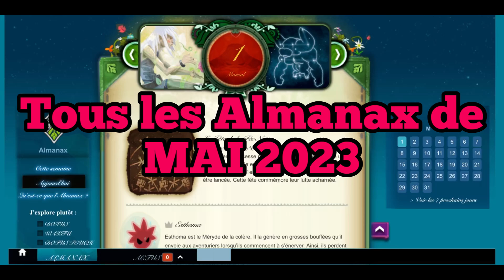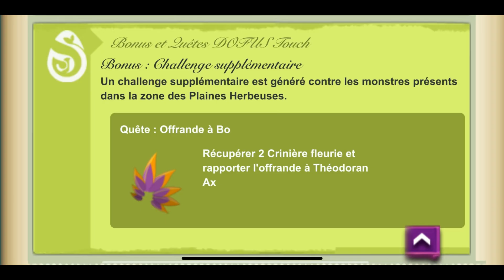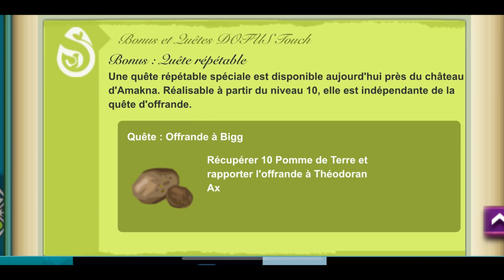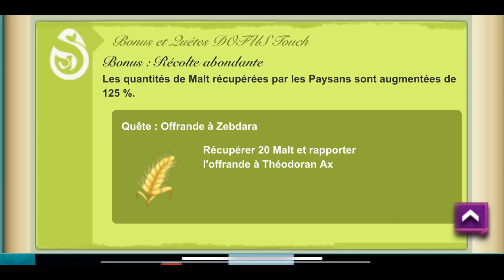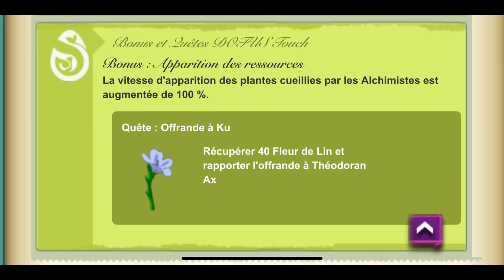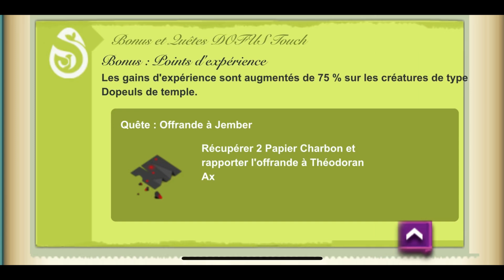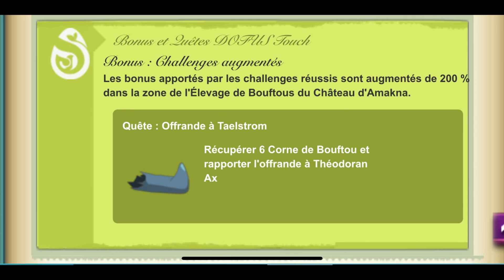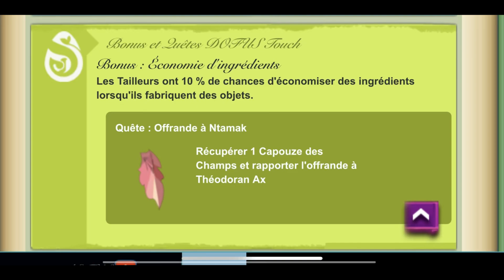DOFUS TOUCH: Tous les Almanax MAI 2023 ! Encore un très bon mois !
Bonjour à tous on se retrouve dans cette vidéo Almanax de Mai 2023 !
Encore un moins très intéressant et nouveau format d'explication sur cette vidéo j'espère que ça vous plaira !

➡️L’objectif de cette Chaîne YouTube : Partager mon expérience sur le jeu Dofus Touch !